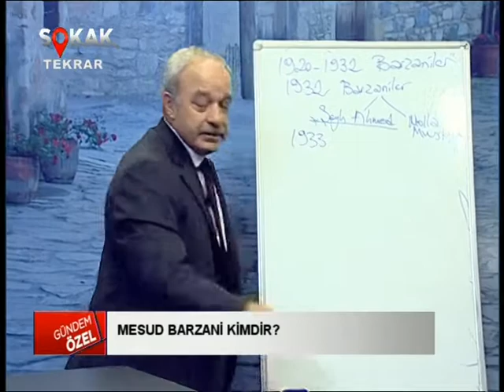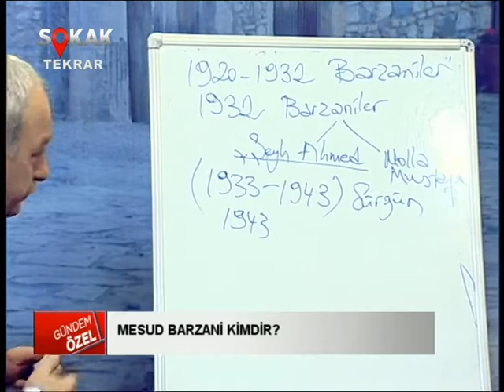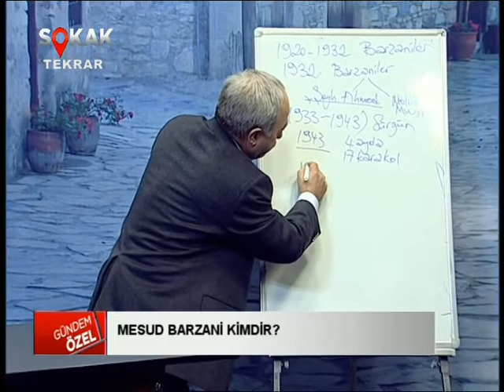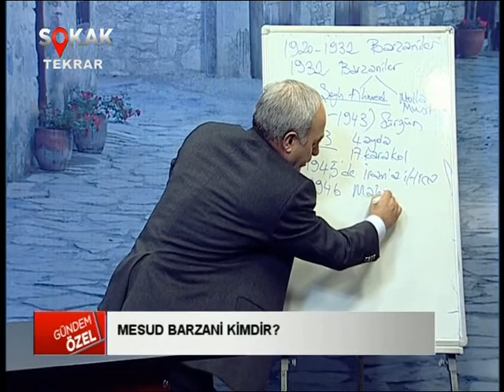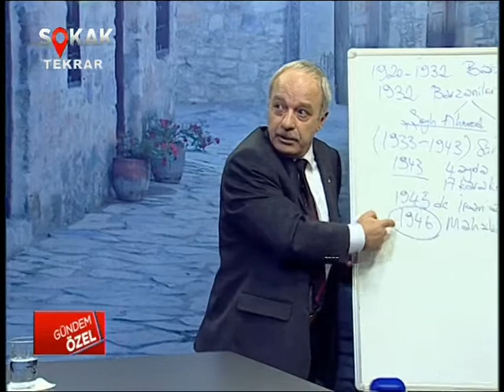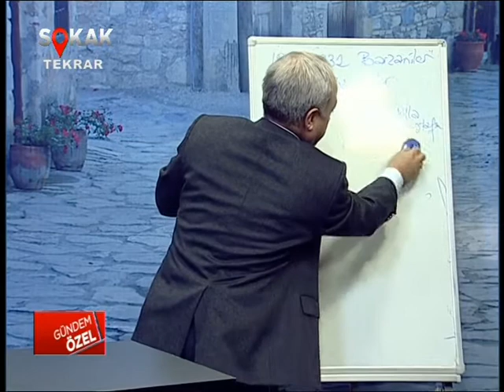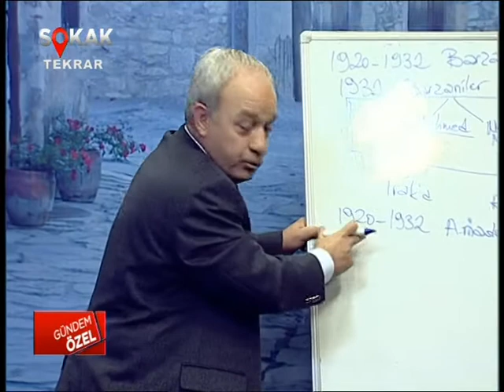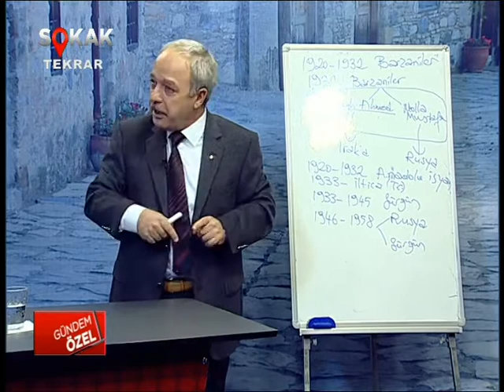Erdal SARIZEYBEK ile Gündem Özel 22 Aralık 2013